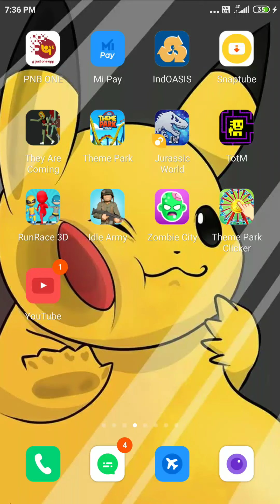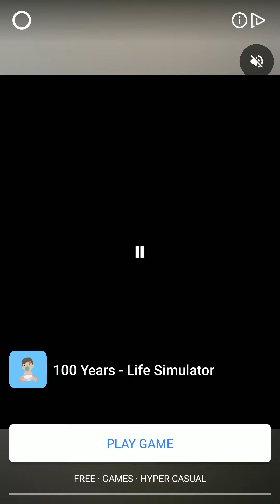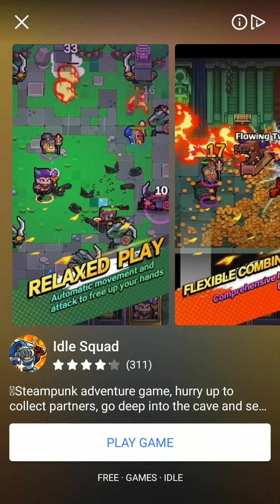Zombie Escape part 2